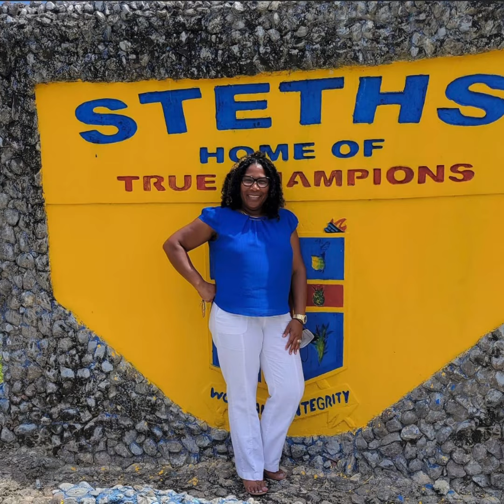Work and Integrity family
Happy birthday to a special friend.